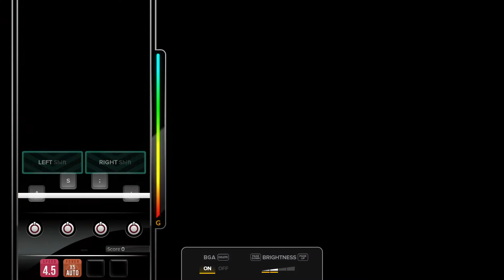[DJMAX RESPECT V] Holy Orders (Be Just Or Be Dead) - Daisuke Ishiwatari 4B HD PERFECT PLAY 100.00%